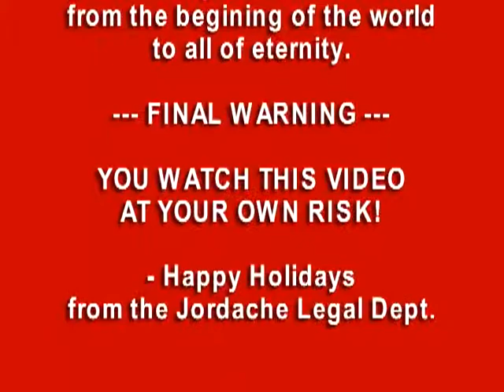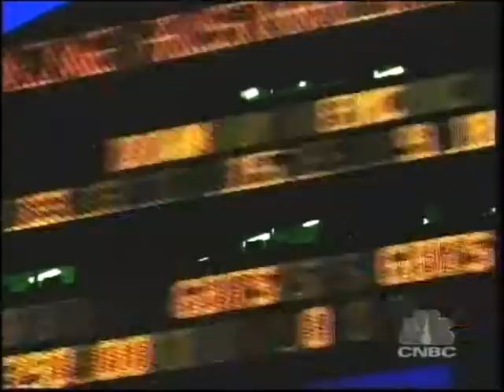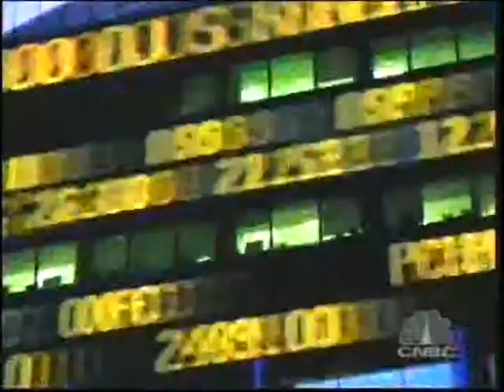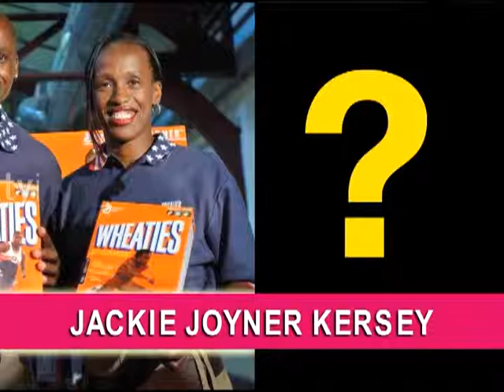2004 Holiday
2004 Holiday Videos